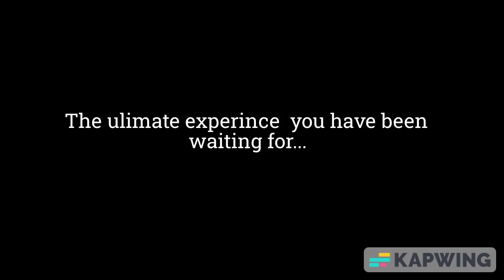Made by KP and SJ (LEGOLAND teaser)